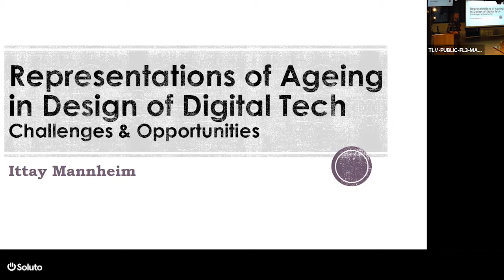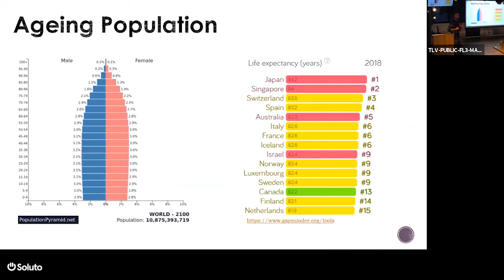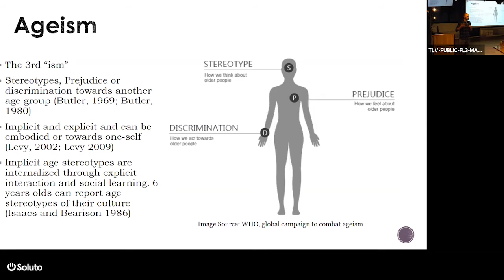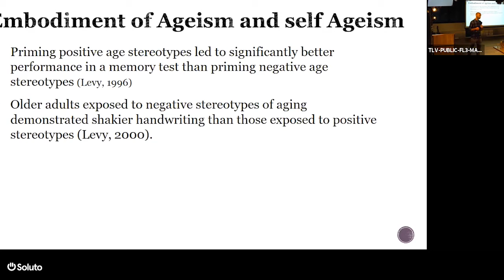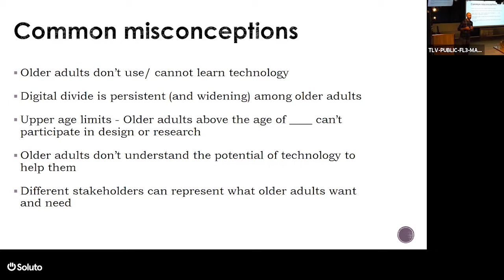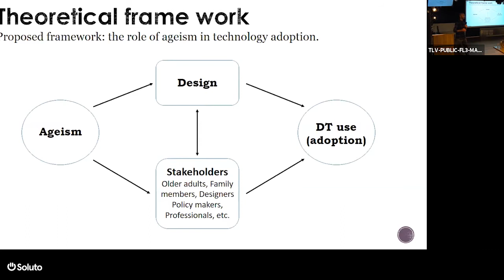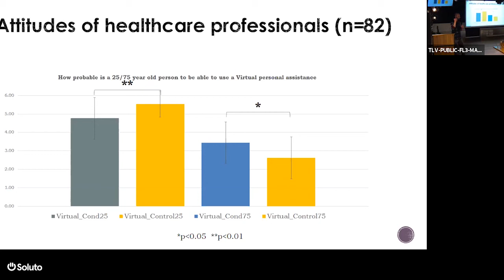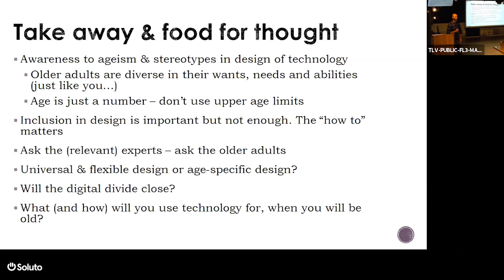Tech in an aging society - challenges and opportunities [Hebrew]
Stereotypes of older adults as frail, dependent, and incapable often lead tech companies to design products that are misaligned with what older adults need and want to use.

Ittay Mannheim, who researches this topic, talked to us about the challenges and opportunities older adults, their families, tech companies, and society face when it comes to designing tech products for older adults.